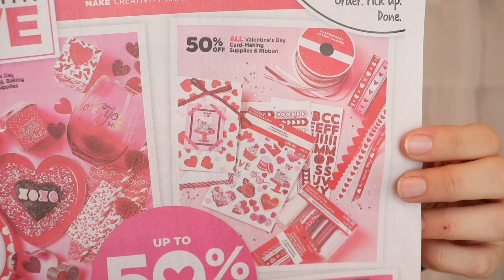Michaels: Up to 50% off Valentine's Day!